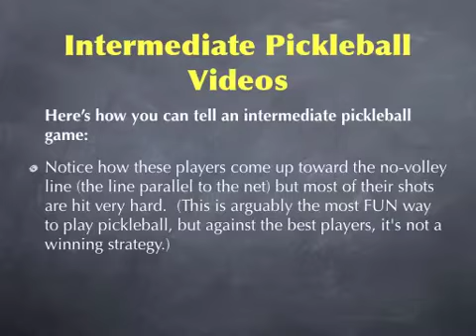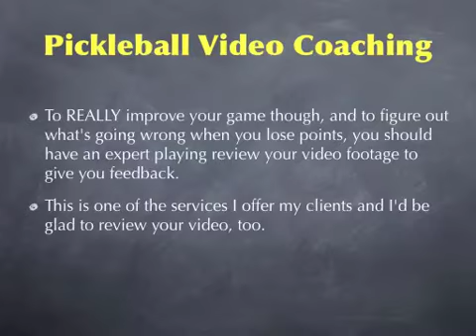Pickleball Video Footage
Pickleball video footage shows new people what the heck pickleball actually IS, and allows intermediate and advanced players to improve their game with video coaching.